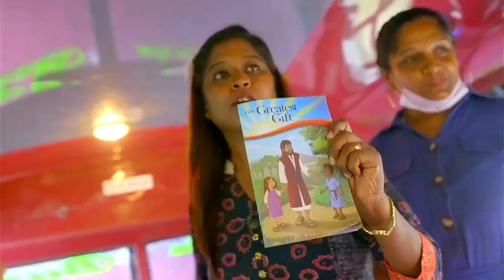CHBC Worship Service 11 6 2022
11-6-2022 CHBC 9:30 AM Worship Service |Dr. Mike Hatfield - “Those Were the Days My Friends…” | Scriptures: 2 Thessalonians 2:1-5 & 13-17, Haggai 1:15b-2:9| Music: Sing To The King, Revive Us Again, Doxology, Cornerstone, Blest Be the Tie| Musicians – Rob Bailey: Organ, Piano | David Cameron: Vocals, Bass | Mike DeHart: Guitar | Mike Hatfield: Guitar | Sanctuary Choir – Vocals | Livestream: Zach Ronspees | Projection & Graphics: Jim Keene | Sound: Charles Lewis | May Not Be Rebroadcast Without Permission